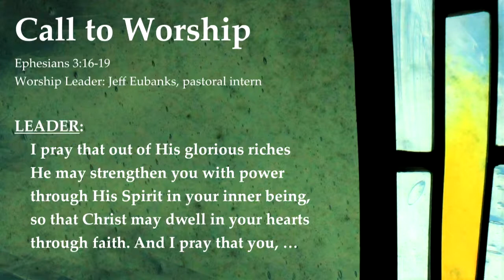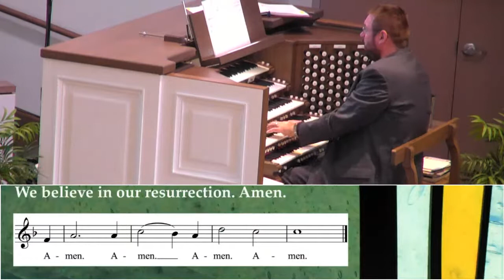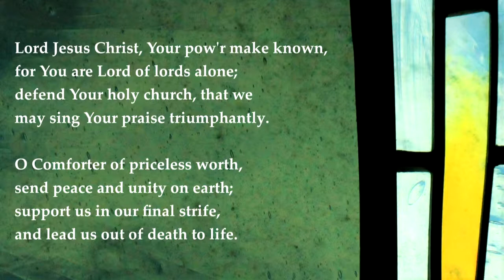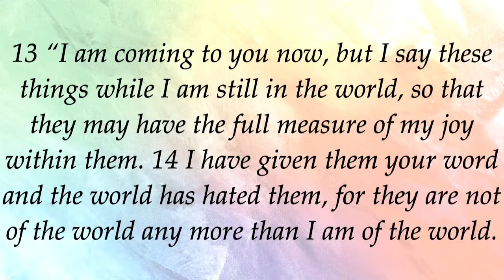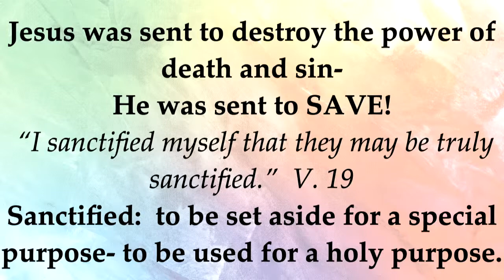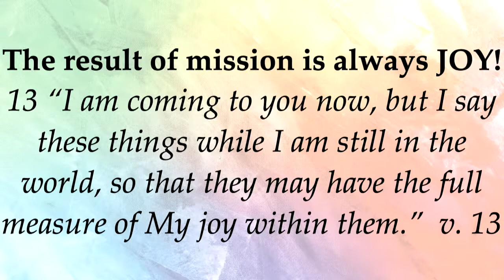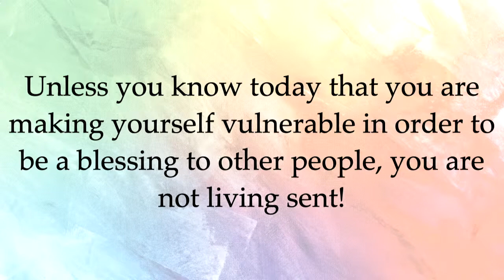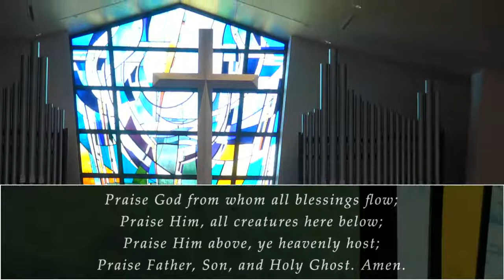New Hope Traditional Service October 3, 2021